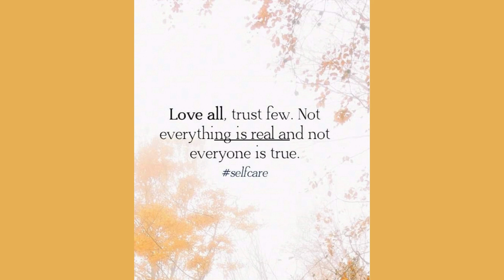Motivation - Positivity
Add your positive word in the comments below